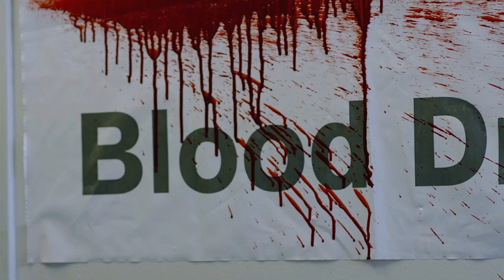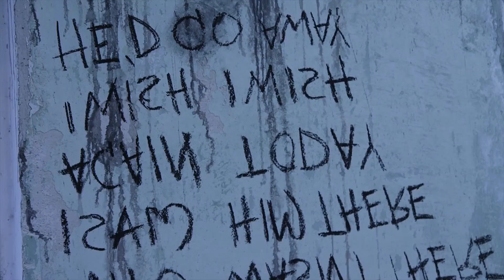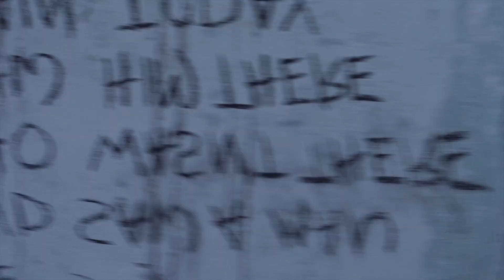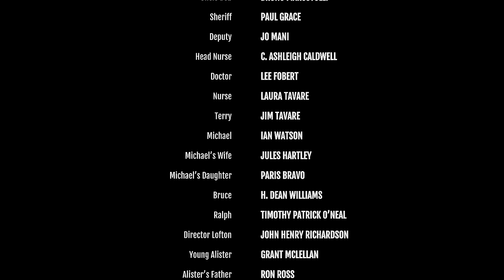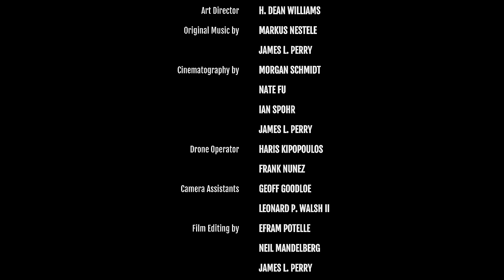The Cursed Man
The Cursed Man - A Film by James L. Perry is a 90 minute feature film released on Halloween Night, Oct. 31, 2016.  Winner of over 25 awards in US and International Film Festival competitions. Screenplay by Keith Rommel and James L. Perry. Based on the original novel THE CURSED MAN by Keith Rommel.